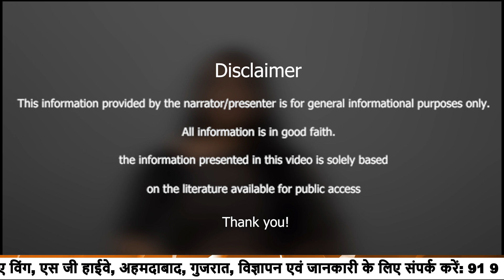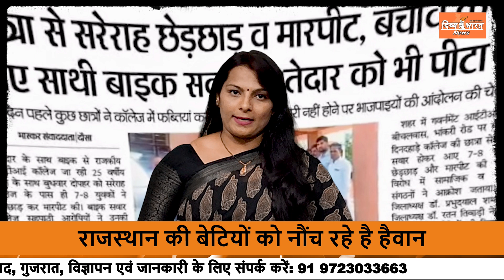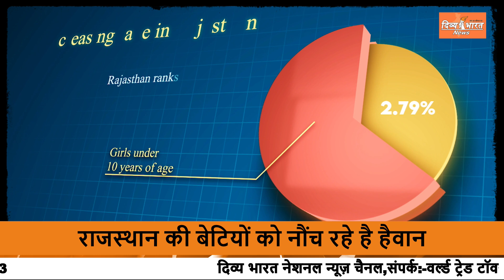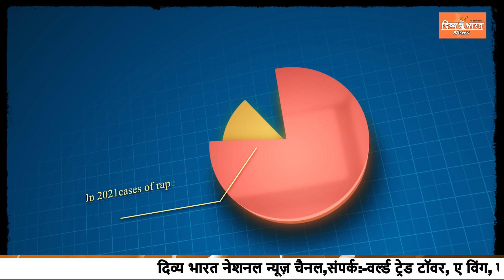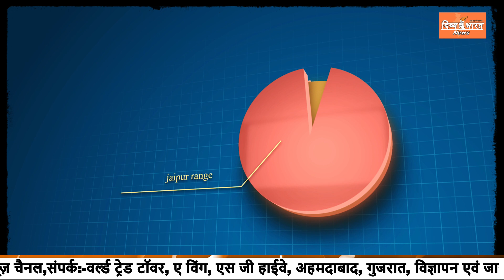Top stories : चुप है सरकार और कमजोर है कानून, इसीलिए राजस्थान की बेटियों को नौंच रहे है हैवान ।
Welcome to Divya Bharat News  your trusted source for breaking news in India. Stay informed with the latest updates on politics, economy, technology, entertainment, and more. Your one-stop destination for all things India.

Top Headlines
News Flash

And also check out ✅ our official Divya Bharat News site :